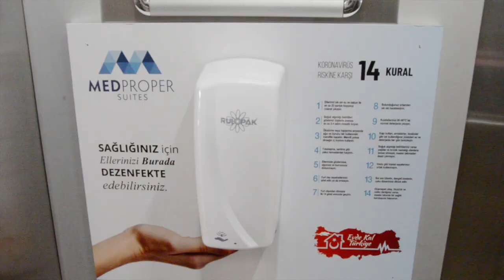Medproper Suites Trailer